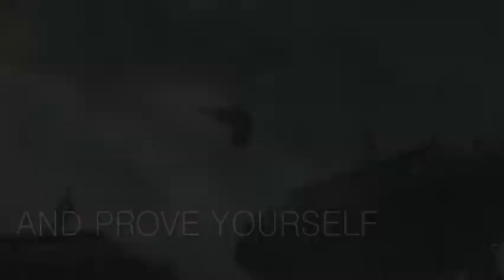Harry Potter AMV Warriors LYRICS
Hey Guys, I'm back! I'm also regretting my life choices because once again I started a video a day before I decided to post it and then had to scramble to finish it, but hey, life. I'm actually posting two versions of this video, because I couldn't decide which one I liked better, so the Non-Lyrics version of this one is already up on my channel. As always, feel free to give me song or video recommendations, I'd love to see them. Enjoy!